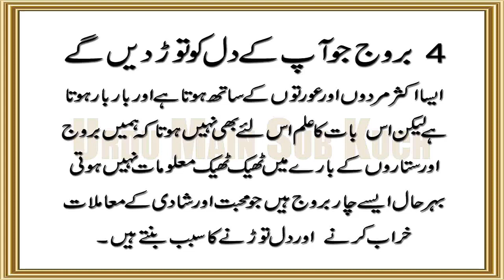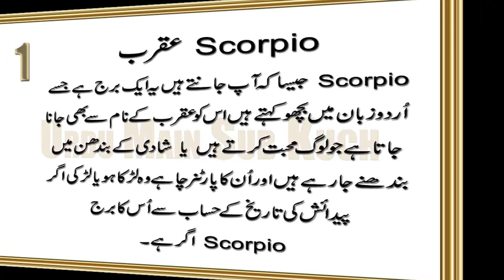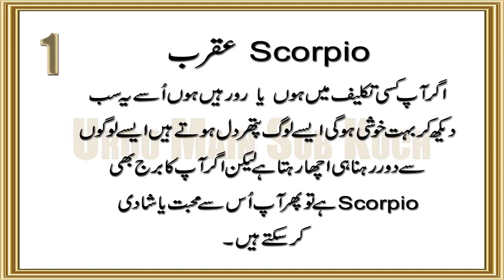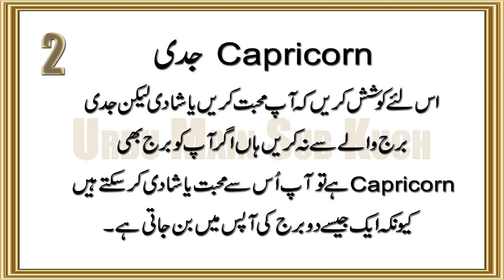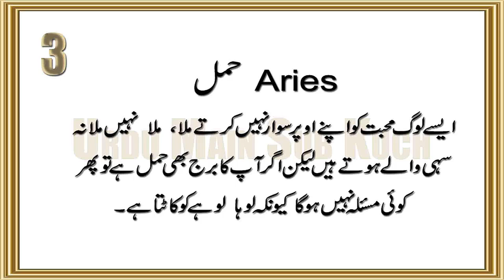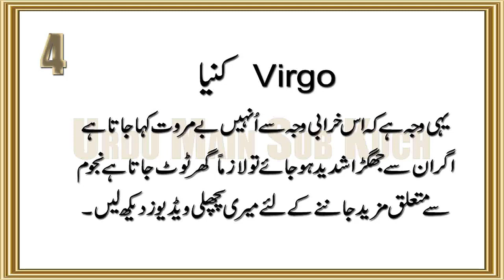4 Zodiac Signs That Will Break Your Heart Without Mercy in Urdu & Hindi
4 Buruj Jo Aapke Dil Ko Bagair Kisi Reham Ke Tor Denge